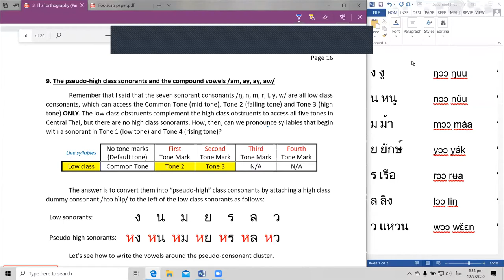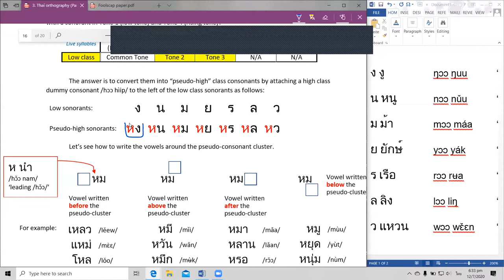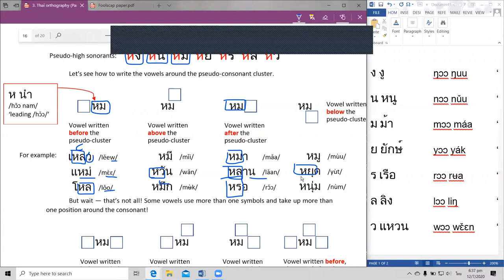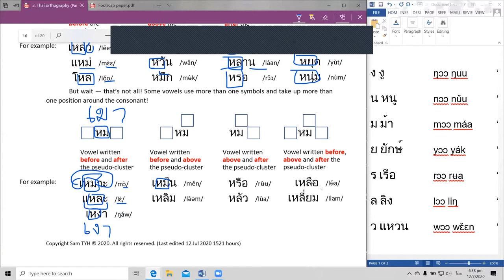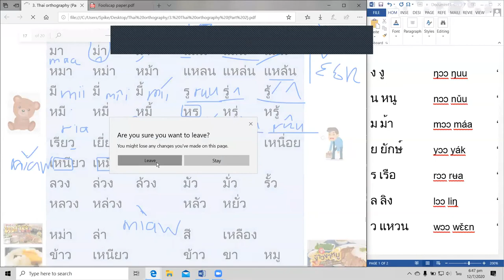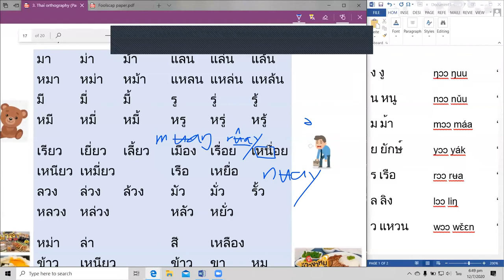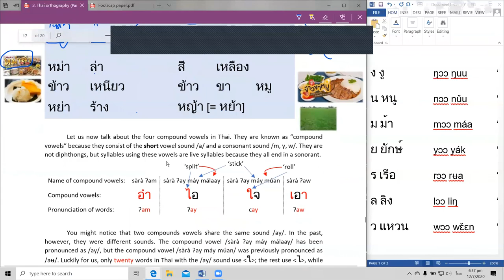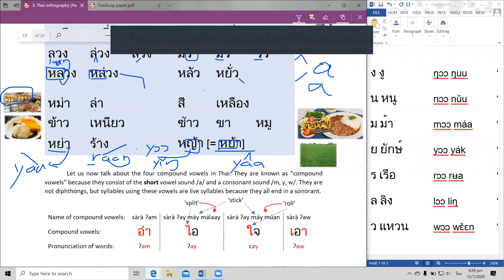Lecture 3.8 The pseudo-high class sonorants